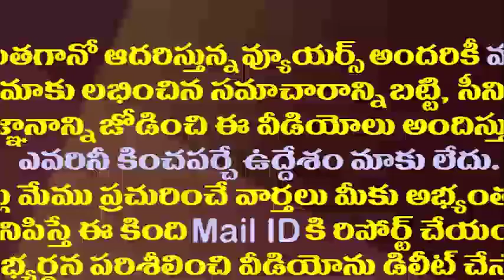టీడీపీ Vs వైసీపీ..ఏపీ రాజకీయాల్లో ఇదో విచిత్రం| Political Fight Between TDP And YSRCP In AP